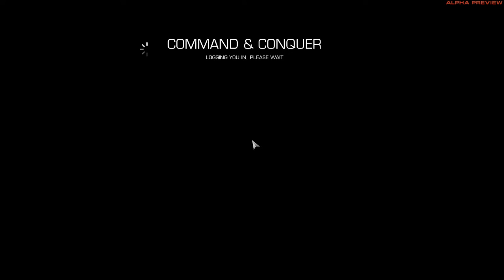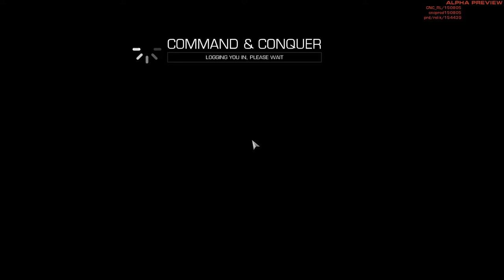Command & Conquer 2013 1v1 APA vs APA